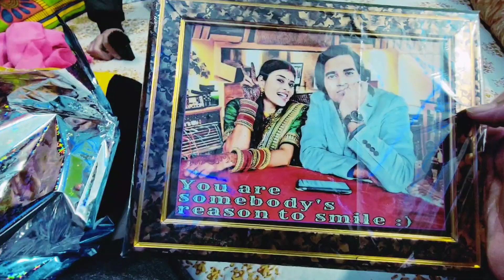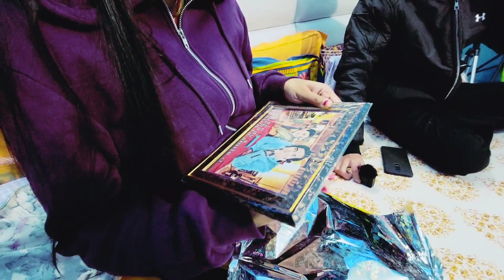He travelled 200 km to meet us and gave us heart warming gift 😍😍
Harsh aaj Radha Kund aaya akele hamse milne aur usse milkar hame bahut accha laga ☺️☺️